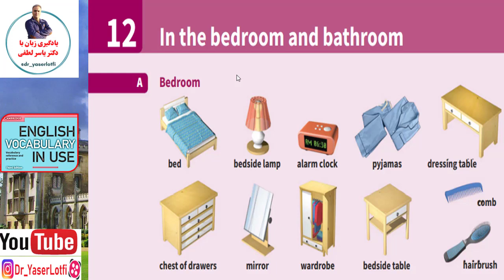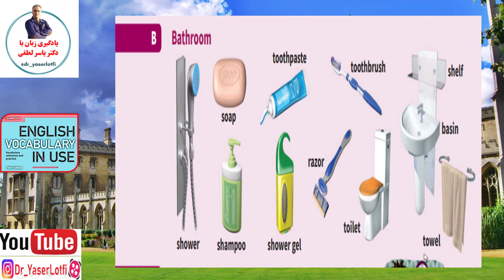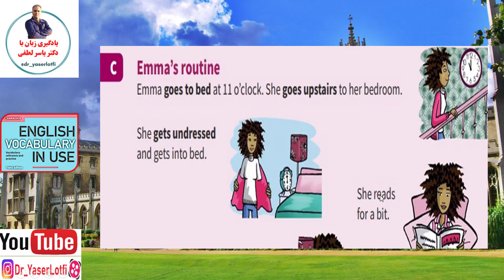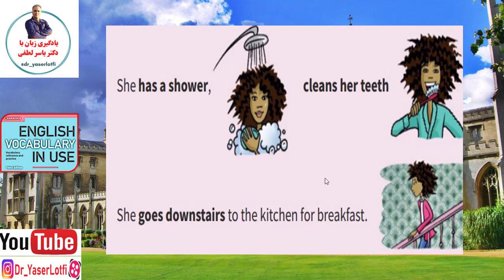تدریس درس دوازدهم کتاب English Vocabulary in Use- Elementary (لایک و سابسکرایب فراموش نشه)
سلام. اول تا یادتون نرفته لایک و سابسکرایب کنید😊👌❤️🤞

و اما بعد ... در درس دوازدهم، واژگان و عبارت بسیار کاربردی مربوط به اتاق‌خواب، حمام و اشیاء و لوازم موجود در این دو و و همچنین اصطلاحات و عبارات های کاربردی درباره کارها و فعالیت های روزمره از قبیل بیدار شدن، مسواک زدن، به رختخواب رفتن، دوش گرفتن و …. در موقعیت‌های مختلف بررسی شده.

 توصیه میشه که حتماً همراه با مدرس دوره جملات و عبارات کاربردی رو چندین بار تکرار کنید و درس رو چند بار با فاصله گوش بدید.

تا پایان این دوره با ما باشید 😊😎🌹

کتاب English Vocabulary in Use- Elementary برای زبان آموزان مبتدی طراحی شده و لغات پایه و ابتدایی ولی بسیار کاربردی و ضروری زبان انگلیسی را در قالب 60 موضوع متفاوت به شما زبان آموز عزیز آموزش می‌دهد. این کتاب یکی از بهترین کتاب‌ها برای شروع یادگیری زبان انگلیسی است.

بنده یاسر لطفی، عضو هیات علمی دانشگاه و مدرس دوره‌های آموزشی زبان انگلیسی، پس از سال‌ها تدریس این کتاب تصمیم گرفتم یک دوره کامل آموزش این کتاب رو تولید و به صورت رایگان برای استفاده عموم در کانال آپارات و یوتیوب قرار بدم.

م با کامنت، لایک ❤️ و سابسکرایب کردن  و به اشتراک گذاری این مجموعه ما رو حمایت کنید. راستی، پیشنهادات و نظرات شما برای ما خیلی مهمه و حتماً اونا رو به جد بررسی و اِعمال می‌کنیم😊😎